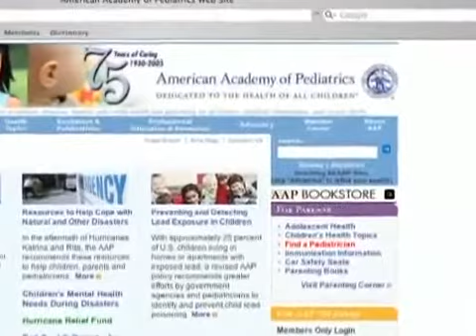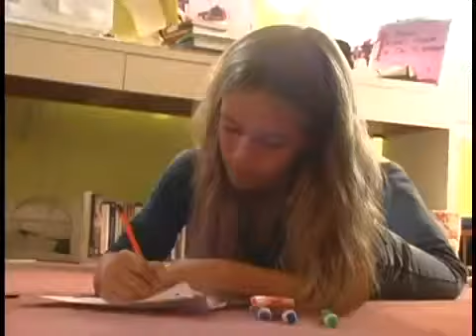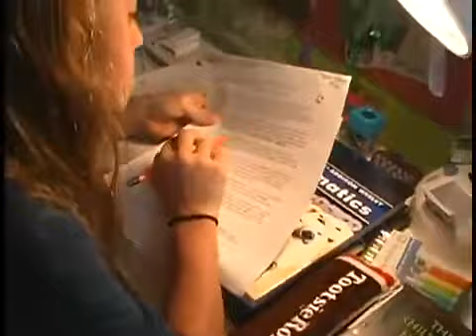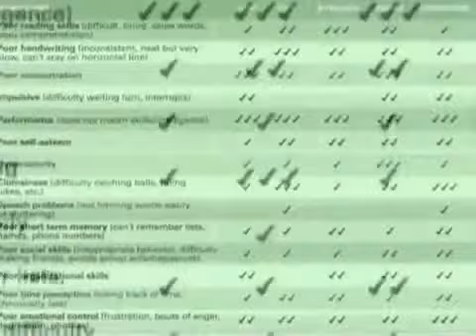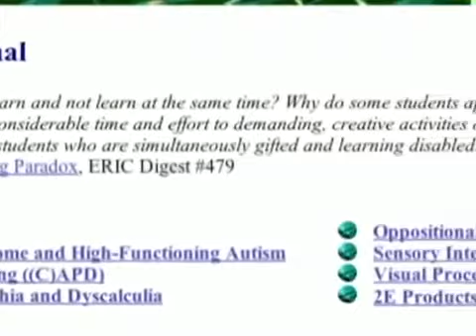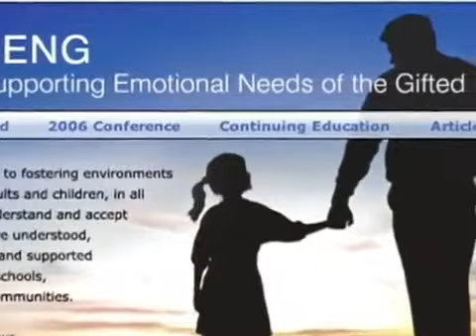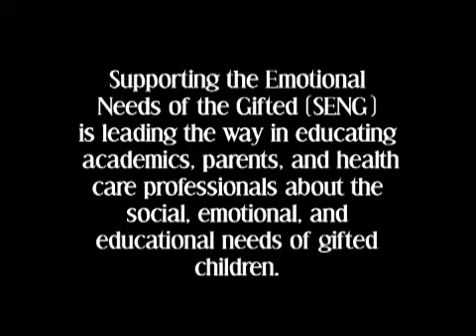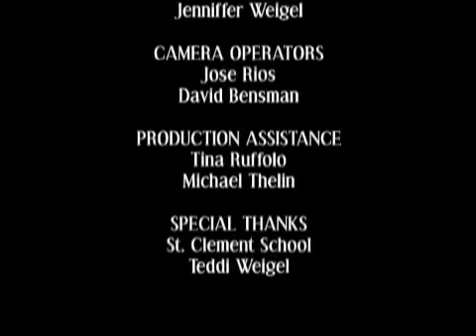ADHD Gifted Misdiagnosis 3StepsADD.com3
Webb cs over Adhd en talent 17 min